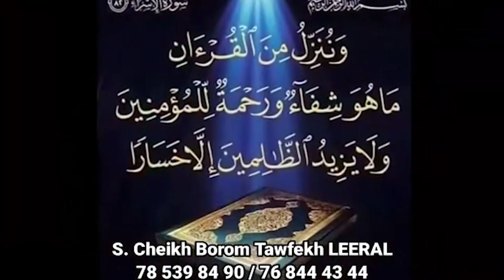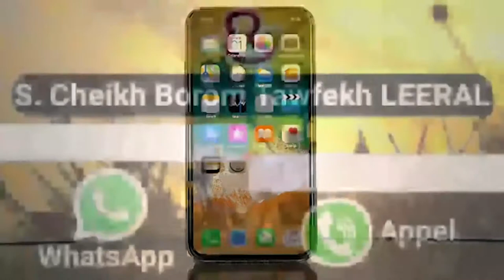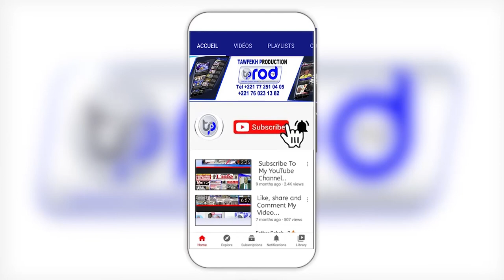Pion de Macky Sall : La grosse colère noire de Bougane GUEYE "Fi Daniouy Feen Ba Geum Senni Feen"